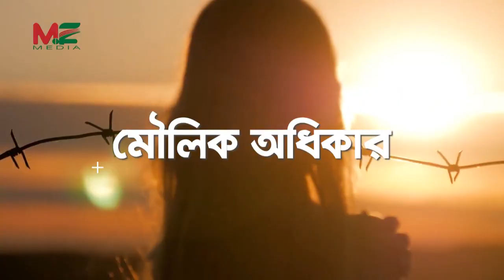dr suman knif crime